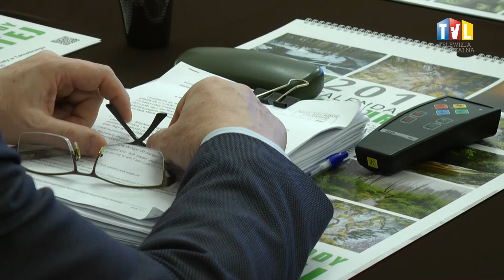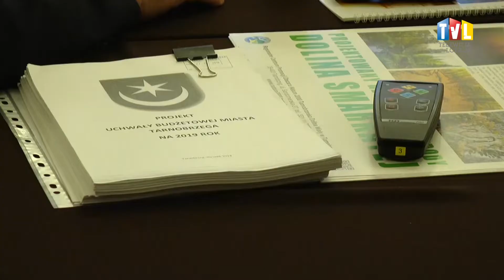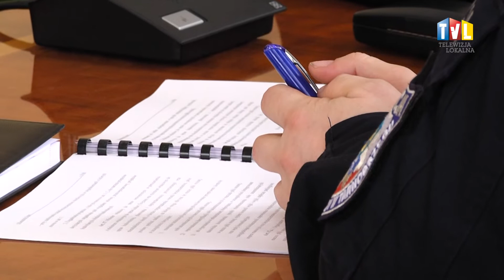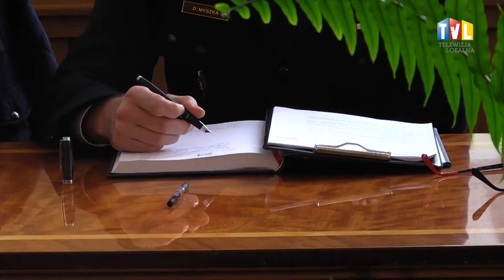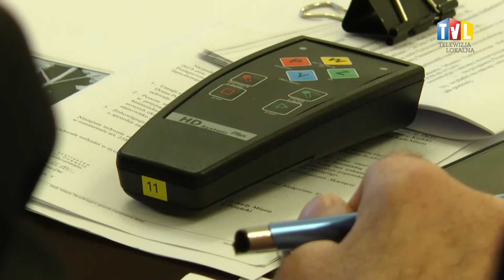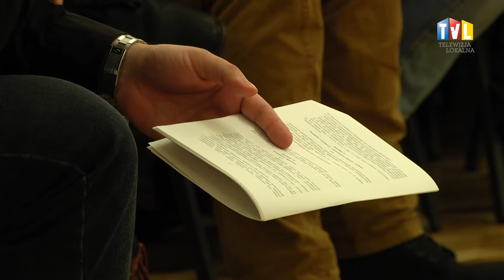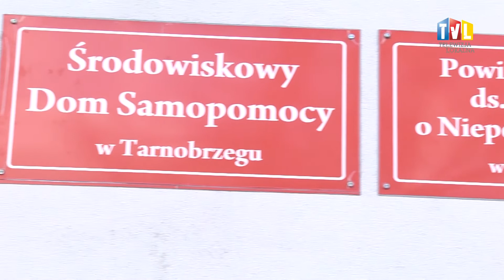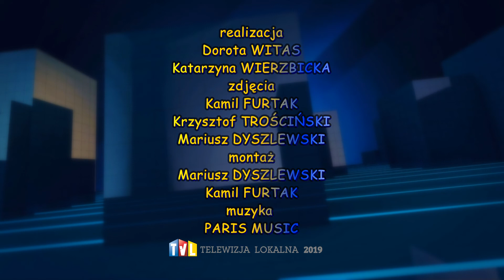TARNOBRZESKI INFORMATOR SAMORZĄDOWY - STYCZEŃ 2019